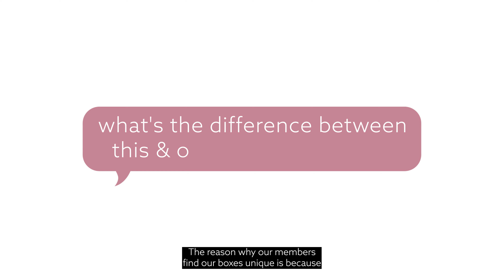What Is Meet-Cute?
During the pandemic in 2020, my wife and I wanted to figure out a way to keep things exciting in our relationship. Not only that but local businesses have had a few rough years as of late so we wanted to combine those two items...

So after a lot of research, hard work and searching around the country for local vendors, we came up with the Meet Cute Box...

Meetcute is a subscription box for couples where you and your partner will receive local unique items from local businesses around the country plus a new date night idea each month.

to learn more and follow our journey on all social media apps @meetcutebox

We appreciate you support!